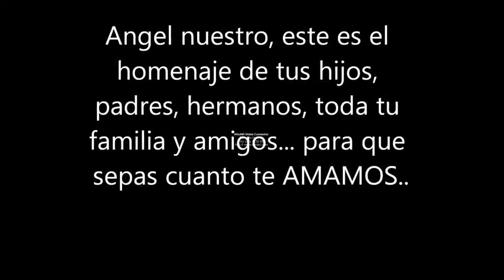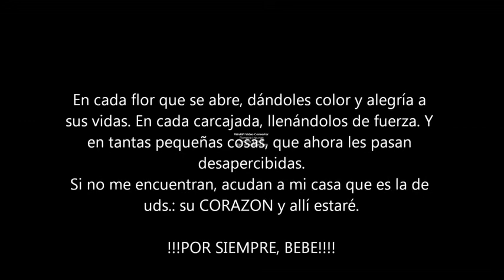HOMENAJE A JOSE C. GAGGIOLI (BEBE).SERGIO DENIS-GIGANTE CHIQUITO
sergio denis gigante chiquito